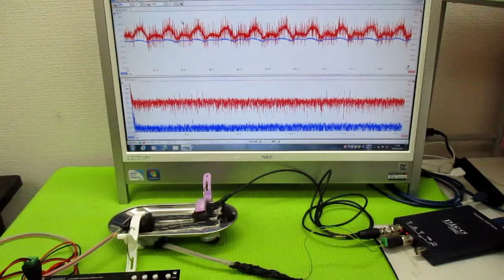音と超音波の組み合わせを利用した超音波制御 ultrasonic-labo